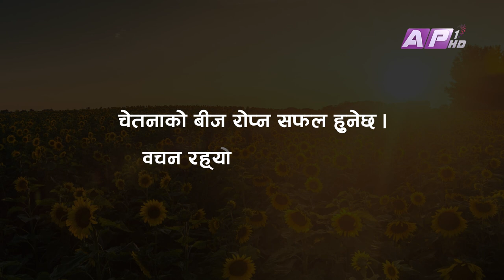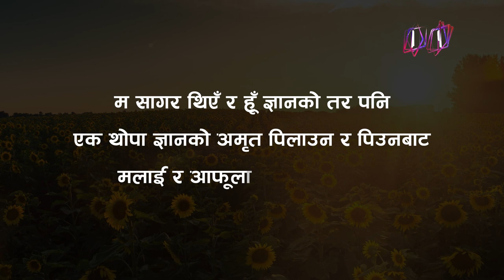त्यागनै ठूलो तन, मन र धन हो | Om Adi Guruwani | Bal Aditya Guru | EPI 98 | AP1HD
ॐ आदि गुरुवाणी
Om Adi Guruwani